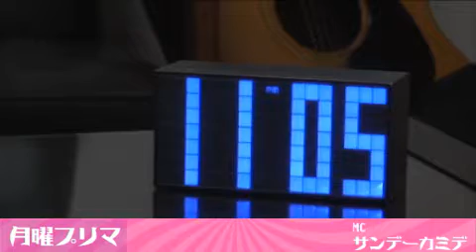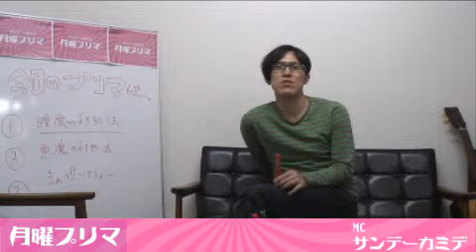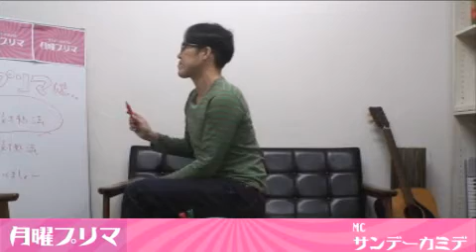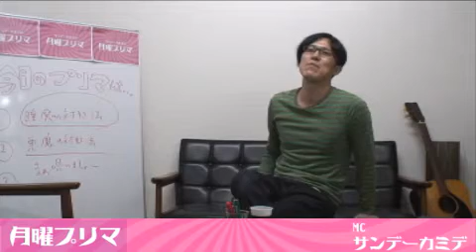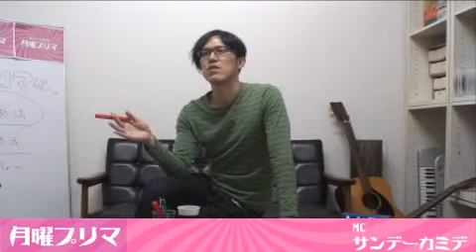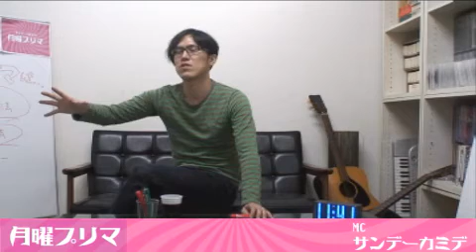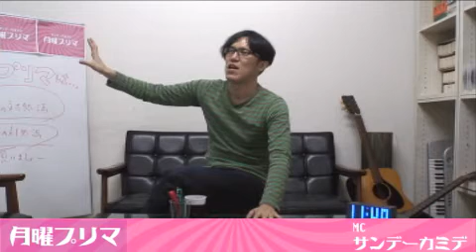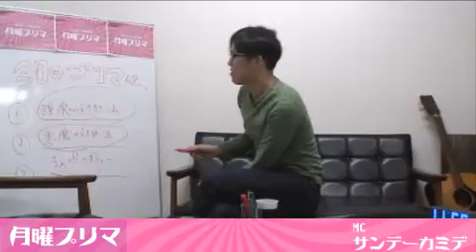サンデーカミデの月曜プリマ[第92回]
サンデーカミデの月曜プリマ[第92回] - Captured Live on Ustream